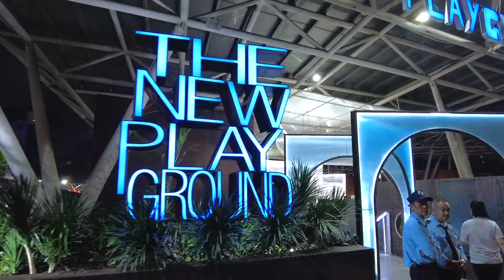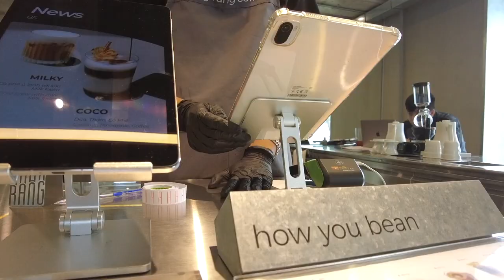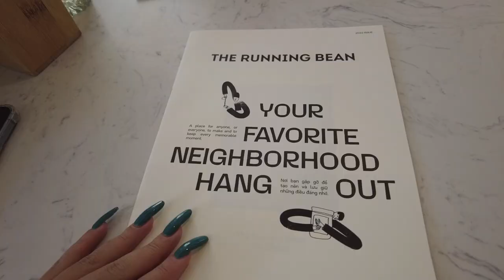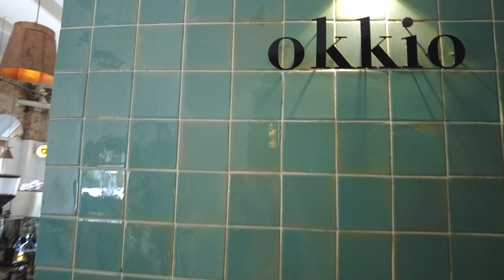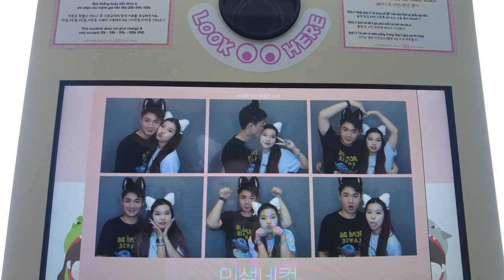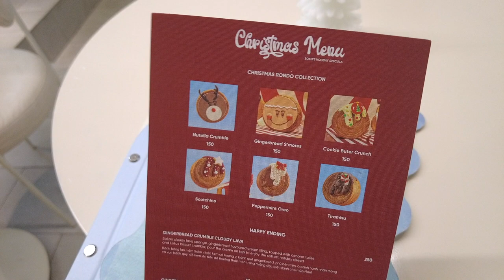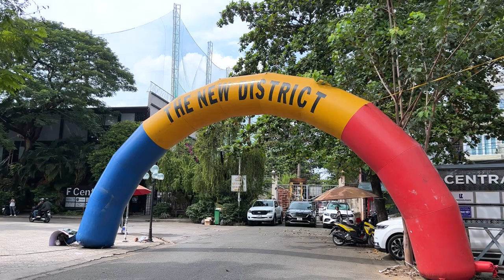spending my study week in ho chi minh city (vlog)